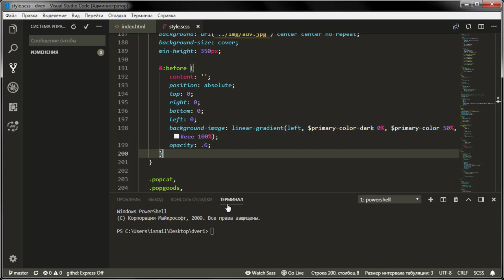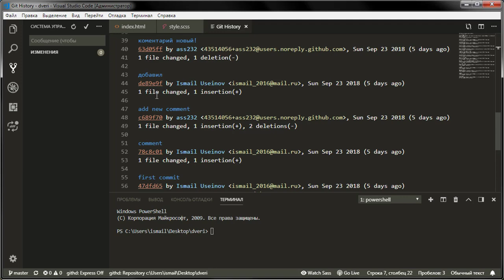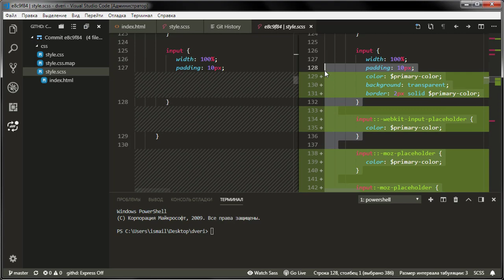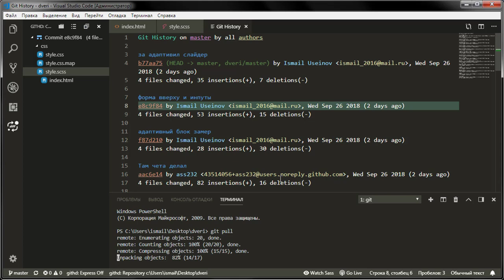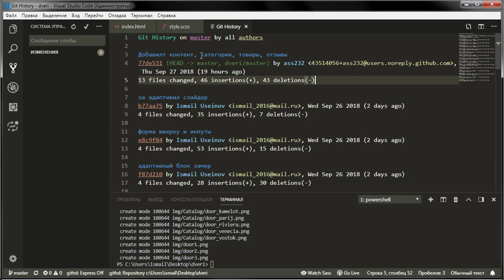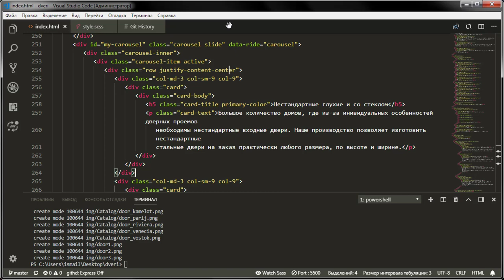#1 Уроки Git+GitHub - Что такое система управления версиями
В этом видео курсе я расскажу вам что такое система управления версиями и научу пользоваться системой Git и GitHub. Мы будем работать с Git в командной строке и в терминале редактора Visual Studio Code. Система управления версиями - это программное обеспечение для облегчения работы с изменяющейся информацией.